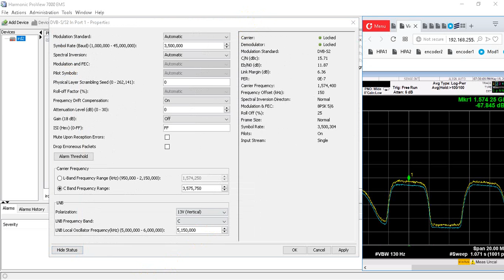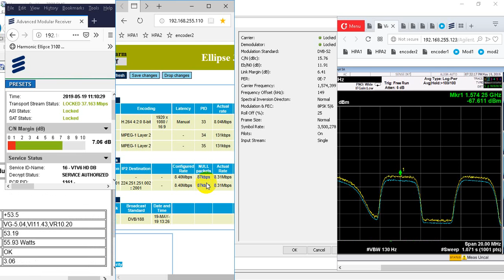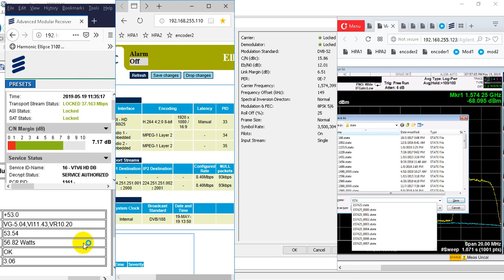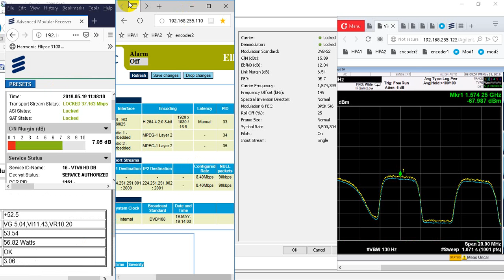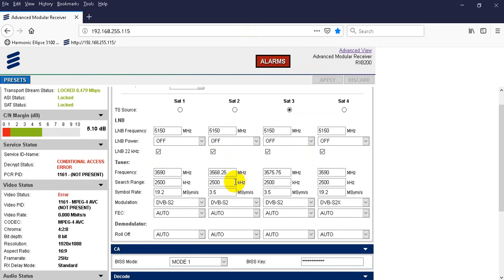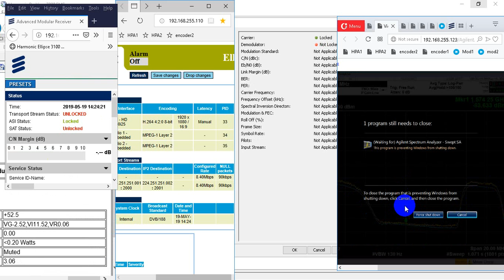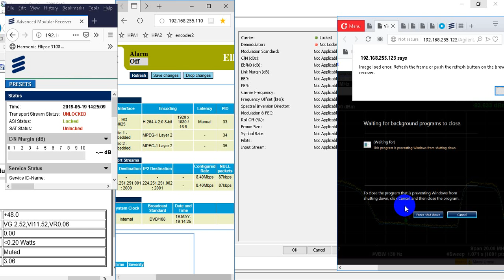Satellite Trans Receiver monitoring GD Satcom Harmonic Erricson RCI Advent DVB S2